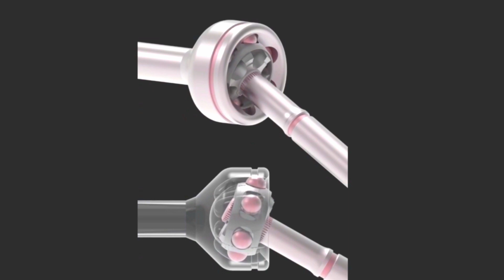cardan de voiture comment fonction - كاردان - المحور - كيف يعمل.؟ ميكانيكي سيارات